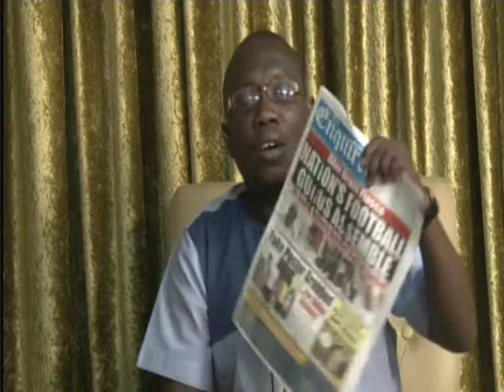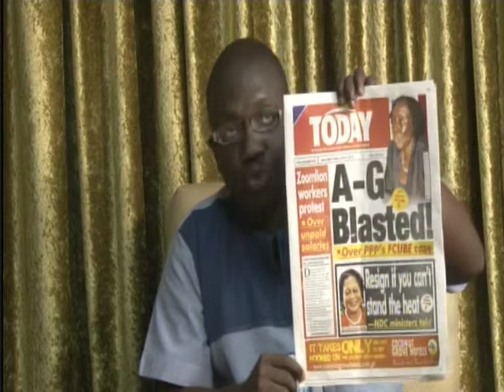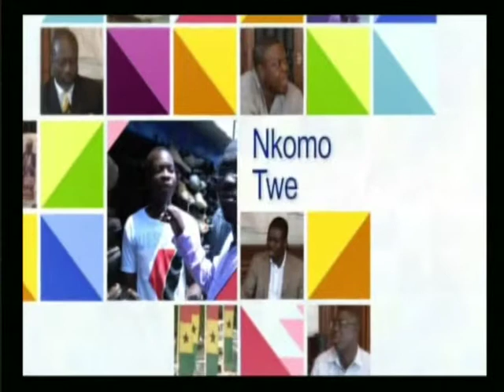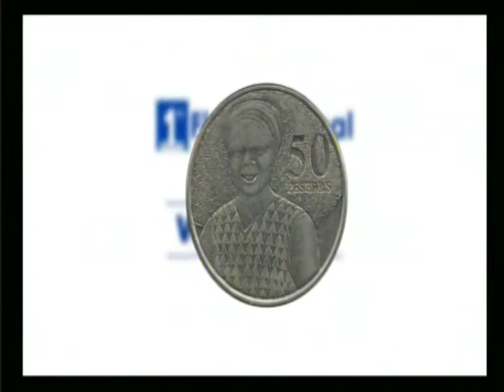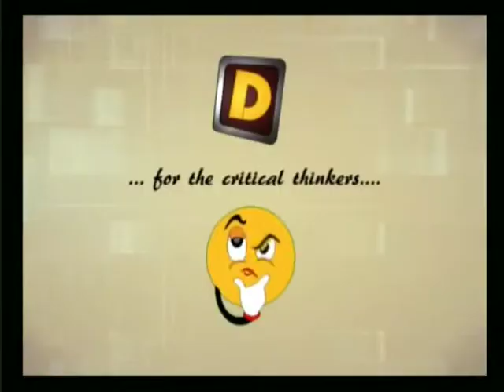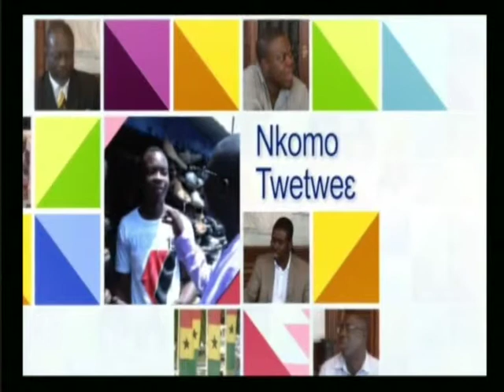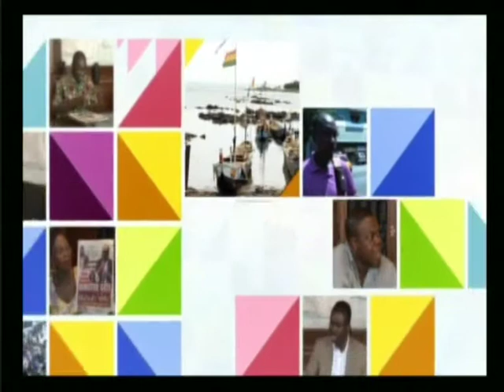Anopa Bosuo 11 07 14 Part 4 1